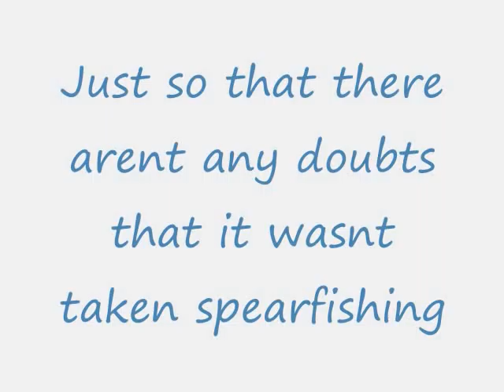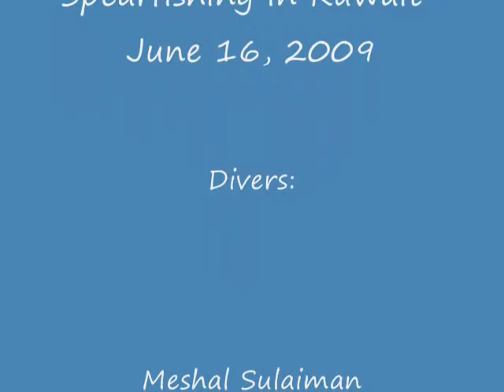June 16 2009 Kuwait Kingfish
Spearfishing in Kuwait
Kingfish taken with Rabitech Stealth Ali 100 fitted with Omer Ali Reel